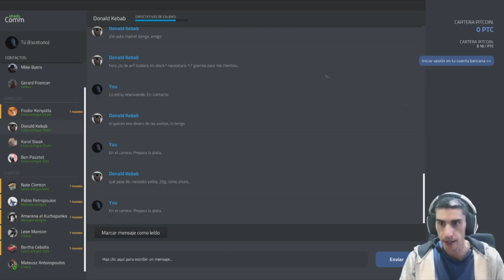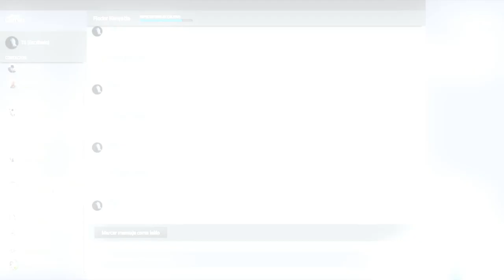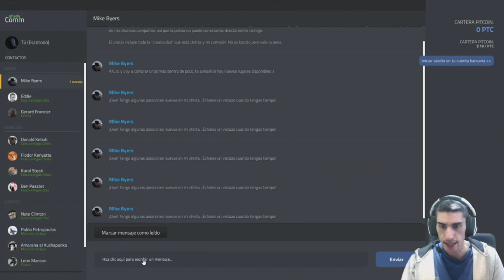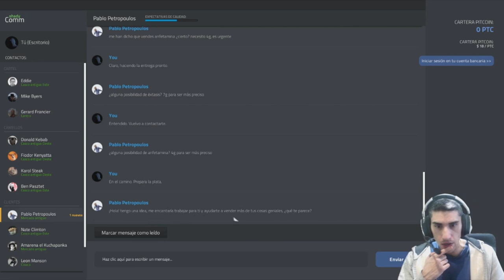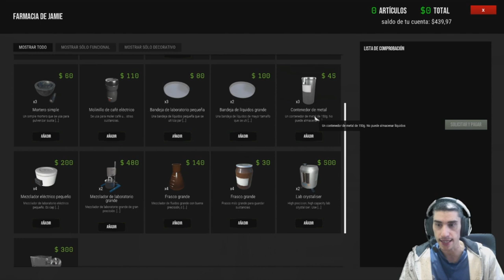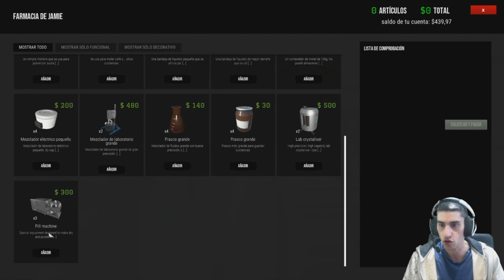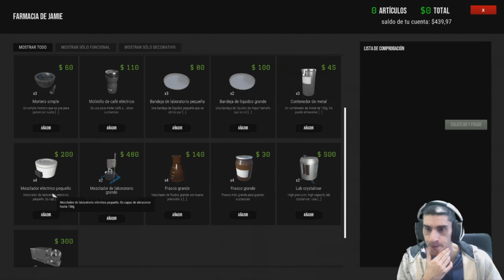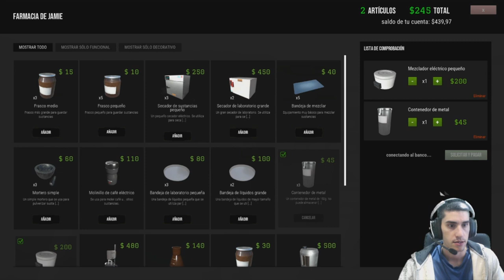La Farmacia y sus Juguetes /// Drug Dealer Simulator #8